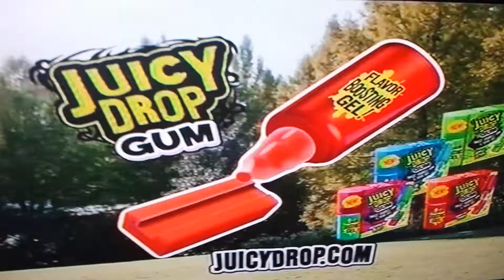TV Error- 6/10/2017 #1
The sound on the Computer Store program On Demand went out at 10:53pm and then went out again at 10:55pm.